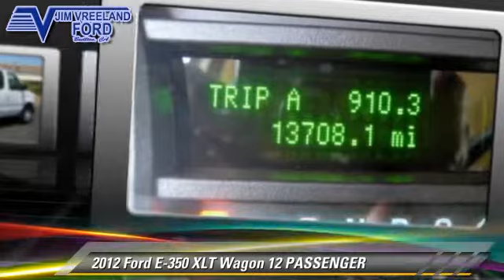Jim Vreeland Ford, Buellton CA 93427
[DFIN:2:2722617:I:B8241AEF:3806dc42fe1bb1aa7d42b15fc9f677c3]